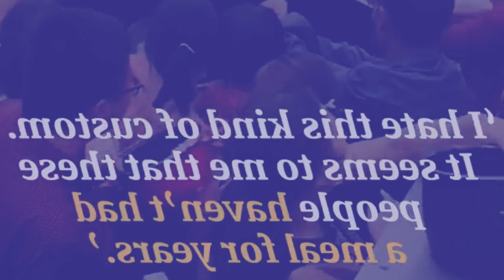bym dap ja mih ka jing iaknieh ba shyrkhei ha kane ka iing iathoh ki bym ioh pliang rah da ki khiew